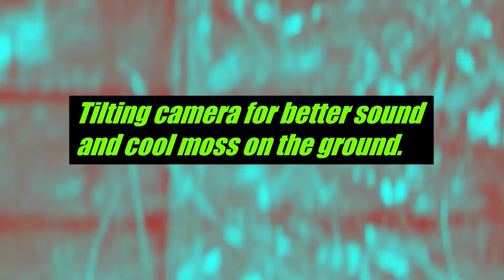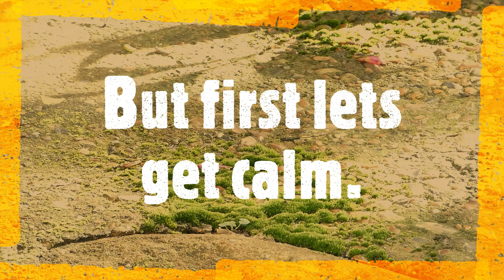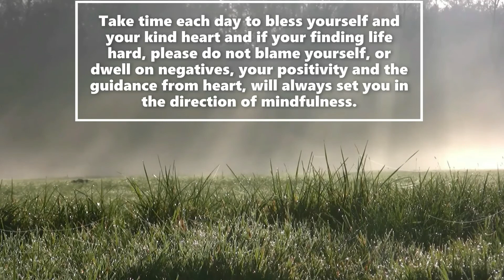STORY TIME with COMEDY followed by CALM TIME & guessthesong.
One and thank you for being here on my journey.
💚🌏🕊️"Please remember to be BE! KIND! ALWAYS"
Keep reading for info on the my channel and it's easy to subscribe just press there } --@JoeAwesome1 lot's going on in today's show, but before I start I want to let you know, it's hard not being able to continue with my artwork and other hobbies, but I still have a voice to try and bring a smile your way or a grimace lol, the Starlings are teaching there young in the tree and act as a backing group at the end of the show about the #11:00 minute mark and are stars of the show in CALMTIME around the #5:00 minute mark.
Storytime today has a comedy_voice_over, if you watched my War of the Worlds series, you will recognize a character lol.
Lots to explore in my various playlist's below too.

Song Today - Rod Stewart's Sailing and performed by myself, for you today.
Bell and I will try to post when I can, to bring a smile your way -:)
All footage taken with Panasonic Lumix DCFZ82 4k Camera and please set your device to highest quality.
Studio Beta is a free app, where you can catch up with comment's on the go! and the No1 place for non copyright music, I make sure to pick! free to use, as they do not require you to use there details! "also You Tube does it sometimes for you anyway" but you can just copy and paste the chosen song, straight to your description box! and away you go.
Have fun and the music is situated in the dashboard, just scroll to the bottom of the tiny grey bar, left middle of the screen and select! (Audio Files) situated at the bottom of that list.
CANVA App I use for free footage and designs, for when I am not well enough to film.
Thank you! for joining me today! appreciated you are always :)